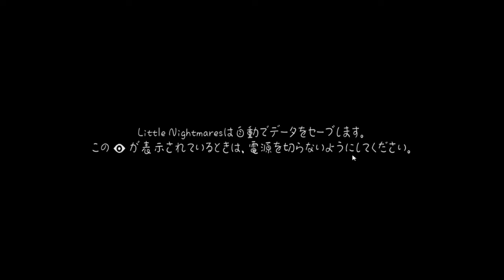【Little Nightmares -リトルナイトメア-】寝ても覚めても恐怖PART１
本日誕生日を迎えました！
ということで記念に新しいゲーム実況をスタート！
「Little Nightmares -リトルナイトメア-」クリアできるかな～応援よろしくです！

音声が録音できていないという事故が起きました・・・
PART2からはきちんと撮れているので悪しからず

「Little Nightmares -リトルナイトメア-」再生リストはこちら